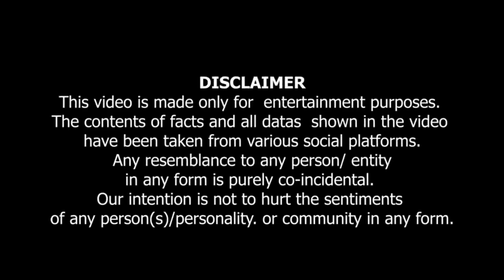NO KATCHA NO PROBLEM ..